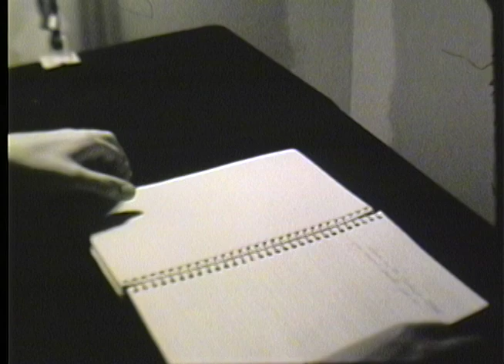"Blinds and Shades" : Silent student film by Ralph M Selensky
16mm film shot at the University Wisconsin Milwaukee 1986. Filmed using a 16mm Bolex Camera and a homemade light box with mini blinds.
                              This was filmed in about 10 minutes